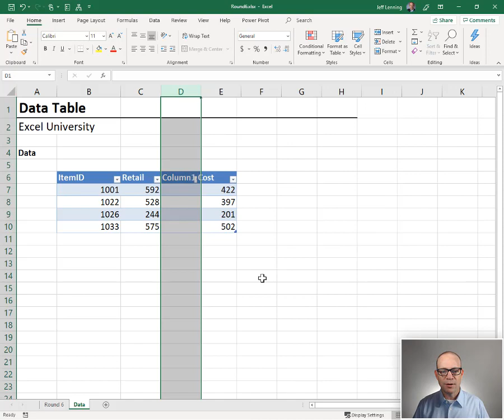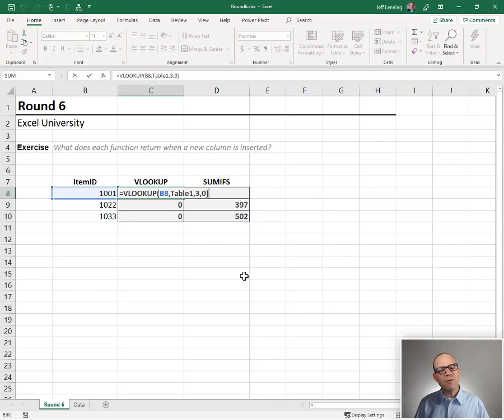Round 6 - Battle of Excel Heavyweights: VLOOKUP vs SUMIFS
Welcome to Round 6! In this round, we'll discover how both functions behave when we insert a new worksheet column. In other words, does inserting a new worksheet column break the formula? Or, will it keep working? Let's find out ... the round begins now.